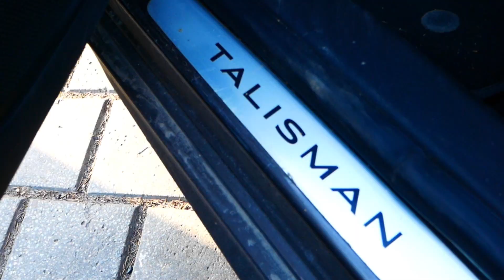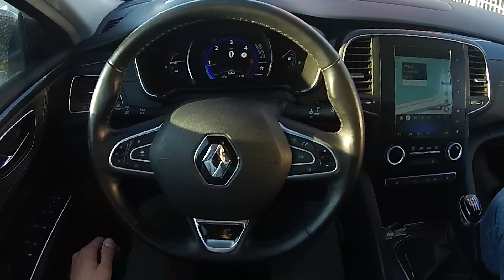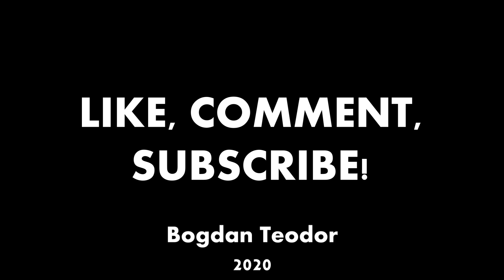RENAULT Talisman 1.6 dCi | VLOG cu Lutu Razvan